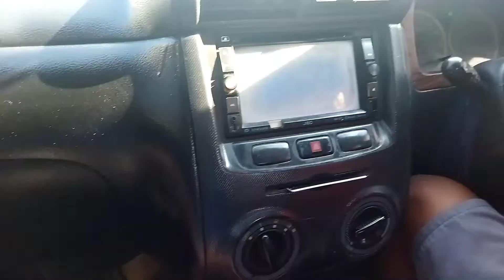TOYOTA || GANTI OLI POWER STEERING.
Penggantian oli power steering avanza 1.3